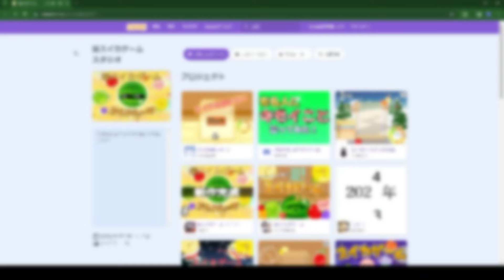何か変だな...どこかおかしい「逆スイカゲーム」やってみたらヤバすぎた...🍎✨【スイカゲーム】【じんざべす】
どこがおかしい？？